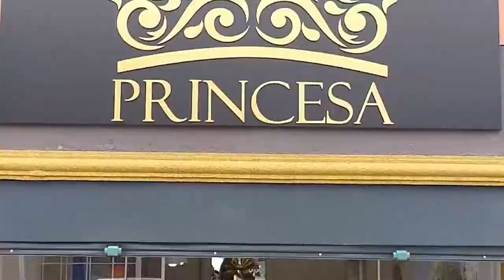A LEGITIMA SUPER 10 VIDEO 1 PROGRAMA + BEM 10 10/05/20